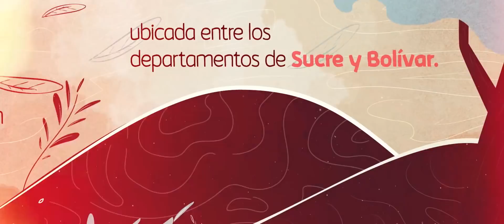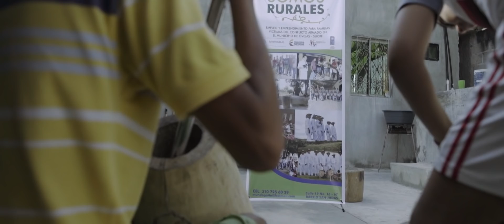Del Jagüey al oído - Los Gaiteros de Ovejas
Del Jagüey al oído es el nombre de la intervención que se realiza en Ovejas, Sucre en el marco del programa Somos Rurales.

La iniciativa que es liderada por el Ministerio del Trabajo de Colombia  busca el empoderamiento económico de las víctimas del conflicto en zonas rurales para lograr una reparación individual integral y transformadora.  El programa es apoyado por el Proyecto de Desarrollo Económico Incluyente Rural para familias del área de Reducción de Pobreza e Inequidad del PNUD.